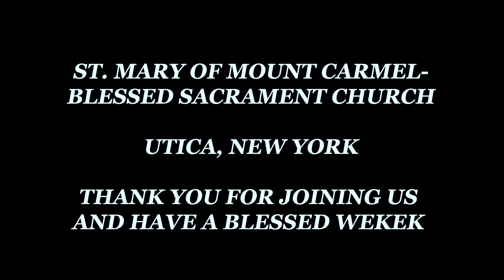CHRIST THE KING 2020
Father Jim celebrates Mass on Christ the King.